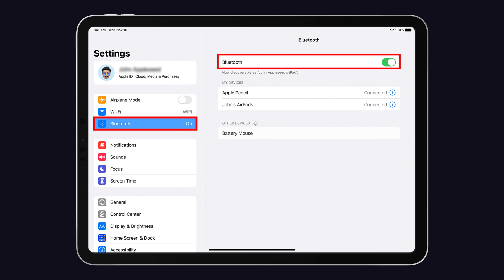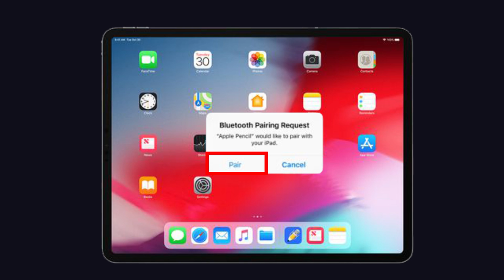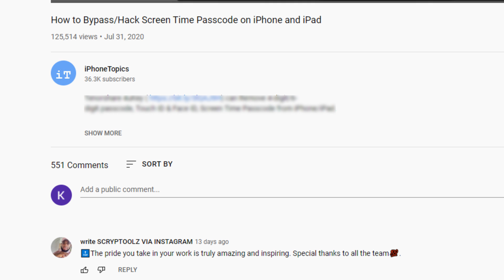Fix: Apple Pencil Connected but Not Working in iPad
Hi guys, Welcome back to iPhonetopics.com. In this video, we are going to see how to fix Apple Pencil not working on the iPad. So let's watch this video till the end to get rid of this issue. If you have any doubts or suggestions let me know through the comments section below.
⏳Timestamp:
0:00    Introduction
0:27    Solution 1 Unscrew the Nib and again Screw it back on
0:51    Solution 2 Charge the Apple Pencil
01:13   Solution 3 Unpair and Repair the Apple Pencil
01:48   Suggestion 1  Close the Background Apps on your iPad.
01:55   Suggestion 2 Turn OFF and ON the Bluetooth
02:02   Thanks Note